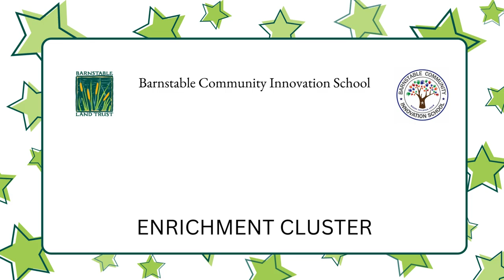BCIS Nature Superstars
Bringing nature into the classroom! BLT had the pleasure to work with kindergarten and grade 1 students at the Barnstable Community Innovation School in Hyannis for the 6-week Nature Superstars Enrichment Cluster. Offered by teachers, parents and members of the community, these "mini-courses" provide students an opportunity to learn something new and engage in activities that are not typically offered during the traditional school day.

That's Fun (edit I)V by Paul Werner